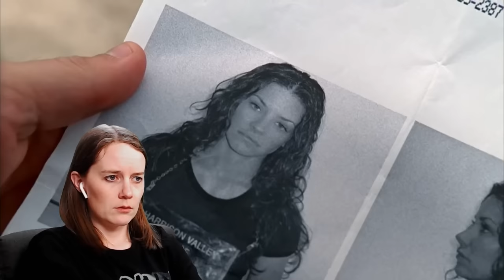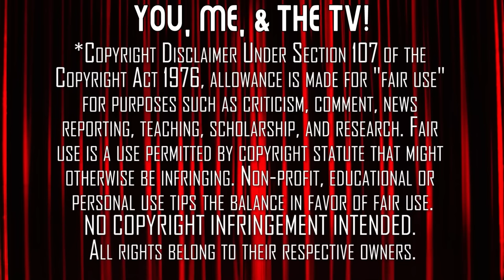LOST | Season 1 - Part 1 | Reaction Marathon | First Time Watching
Guys... Where are we? Grab your tickets to Oceanic Flight 815 as we head to the Island of LOST! Here's Mrs. Movies' reaction to her first time watching Part 1 of LOST - Season 1.

Purchase LOST - The First Season on Amazon

Full-Length Watch-Alongs are Linked Below (You Need Your Own Copy Of LOST!!!)

0:00 Start
1:46 Episode 1 - "Pilot - Part 1"
16:32 Episode 2 - "Pilot - Part 2"
26:28 Intermission 1
31:55 Episode 3 - "Tabula Rising"
43:23 Episode 4 - "Walkabout"
54:16 Intermission 2
1:00:28 Episode 5 - "White Rabbit"
1:14:01 Episode 6 - "House of the Rising Sun"
1:23:30 Intermission 3
1:29:55 Episode 7 - "The Moth"
1:42:32 Episode 8 - "Confidence Man"
1:53:44 Intermission 4
1:59:55 Episode 9 - "Solitary"
2:13:30 Episode 10 - "Raised By Another"
2:23:47 Intermission 5
2:29:10 Episode 11 - "All The Best Cowboys Have Daddy Issues"
2:41:26 Episode 12 - "Whatever The Case May Be"
2:53:48 Post-Season Discussion